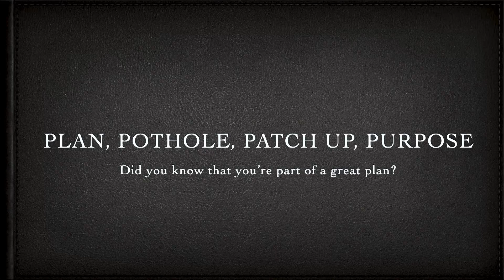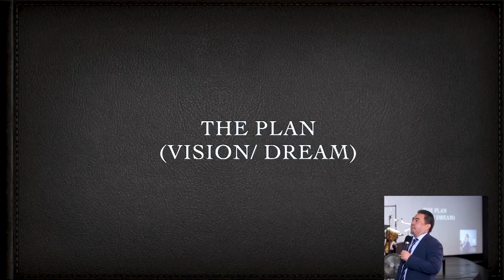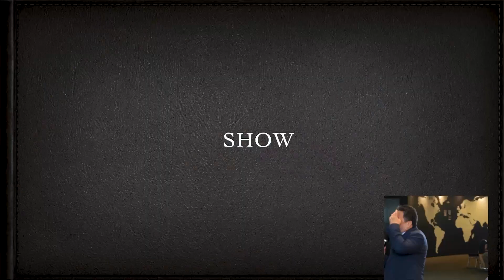Plan-Pothole-Patch Up-Purpose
In this uplifting message, Pr. Kenneth Chin explores the transformative journey from having mere plans to discovering our purpose in life. Through insightful reflections, he delves into how understanding our purpose as believers in Christ can both motivate us and bring us a sense of freedom. Pr. Kenneth also emphasizes the importance of aligning our plans with God's purpose, navigating life's challenges with faith and resilience.

Pr Kenneth encourages listeners to embrace the significance of their existence and find fulfillment in living out God's purpose for their lives. Join us on this enlightening journey as we uncover the beauty of God's plan for each of us.